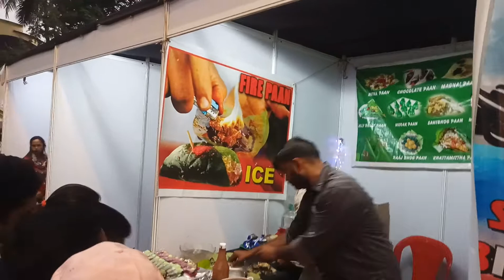Smoke Biscuit Mumbai | CHEMBUR FESTIVAL